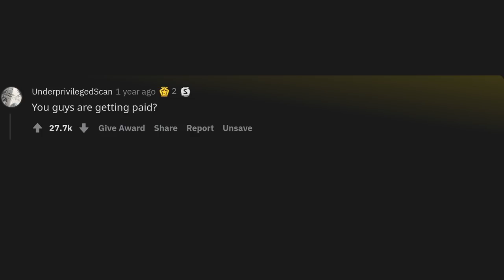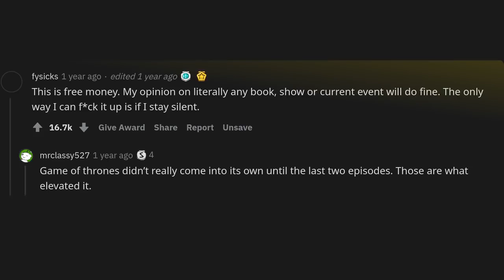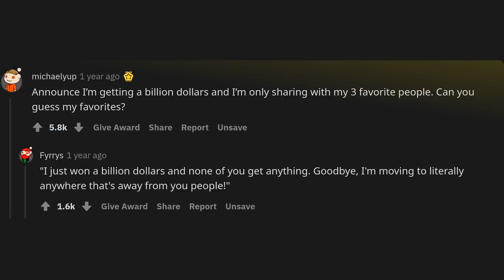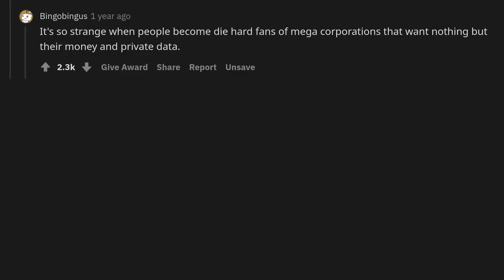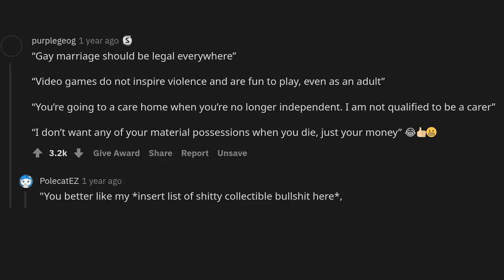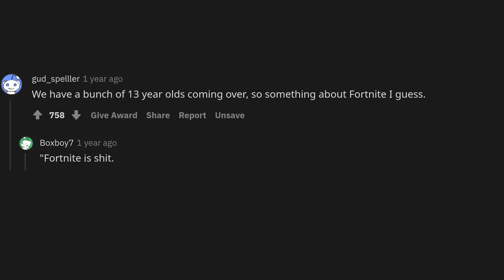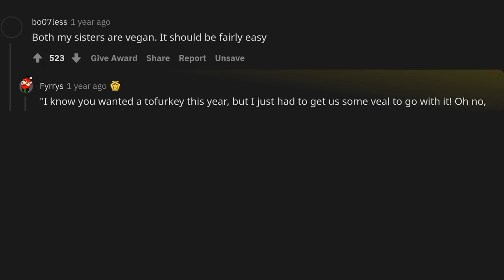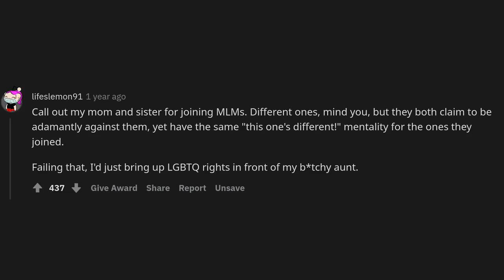You get a billion $ if you start a full blown argument at thanksgiving dinner. How do you start it?